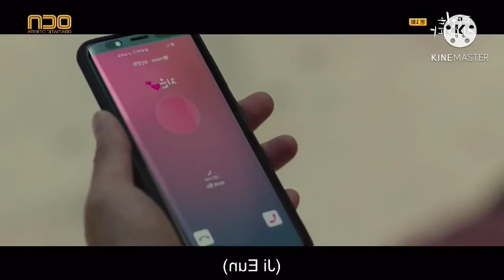strangers from hell / tamil dubbed korean drama / episode 1/ hollywood cinephilia